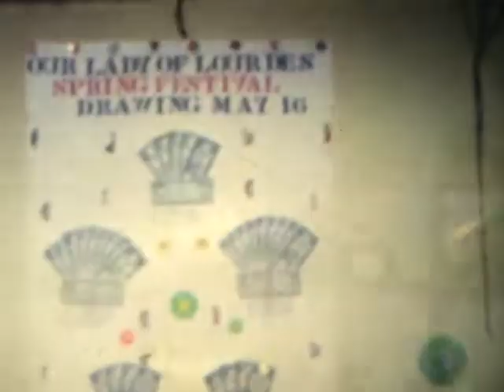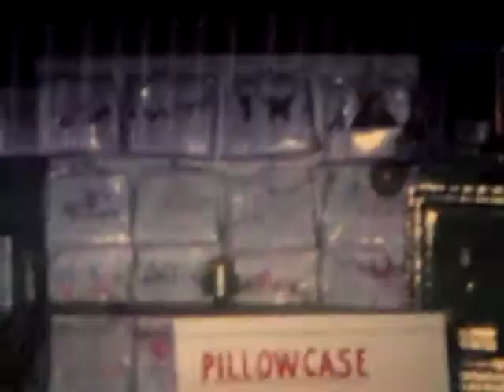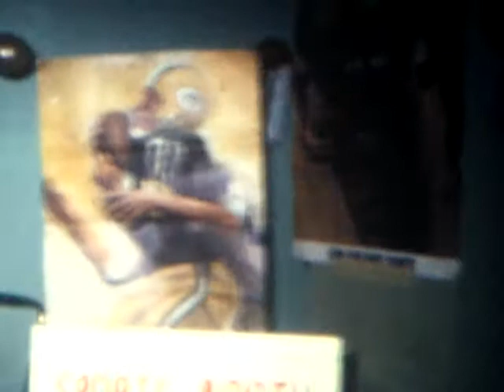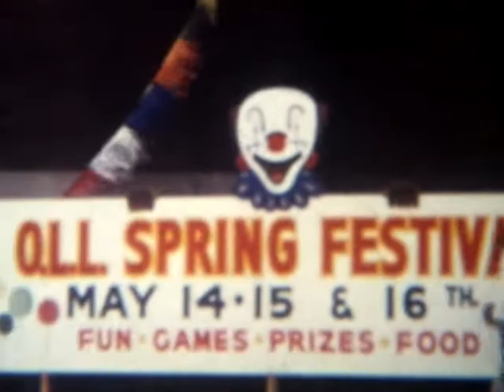OLL Fashion Show Spring Festival 1971